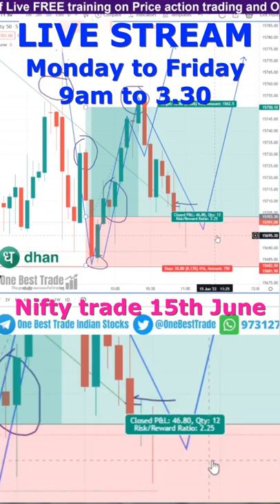nifty Live trading | Bank nifty live trading | Live option trading, livenifty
Dear Traders and Investors, Open Dhan Trading account through us and get FREE training on price action trading and OI analysis

One Best Trade channel created by the traders for the traders.
The mission is to educate, empower and enrich traders.
We make videos to help traders with trading strategies and tools, money management, trader psychology, and investing ideas.